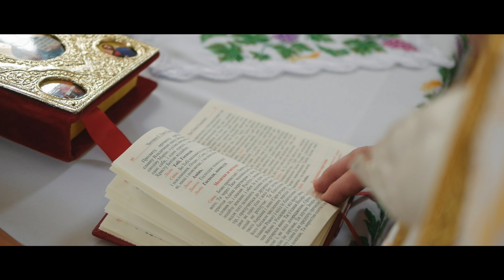Patrick and Yuliia | highlights